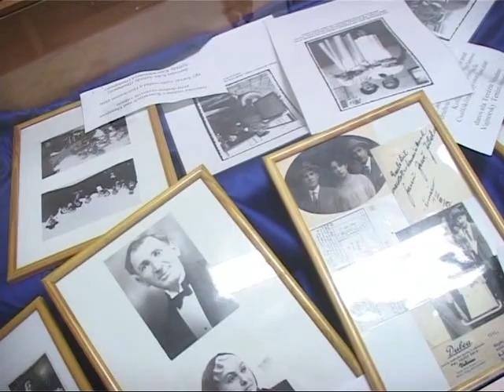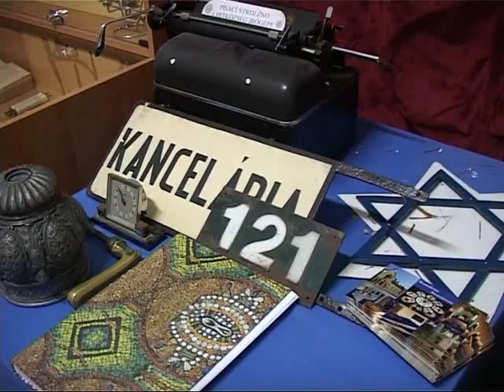Pripomenuli Európsky deň židovskej kultúry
Úvod patril regionálnemu stretnutiu židovských spoločenstiev a náboženských obcí, počas ktorej vystúpil s prednáškou aj veľvyslanec štátu Izrael v Bratislave Alexander Ben Zvi, ktorý hovoril o vzťahoch našich spoločenstiev s Izraelom.